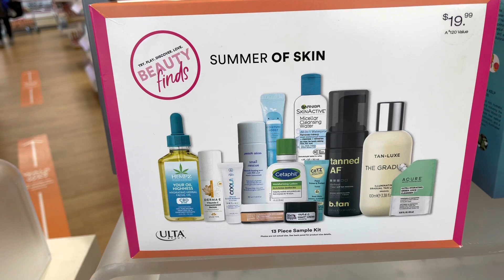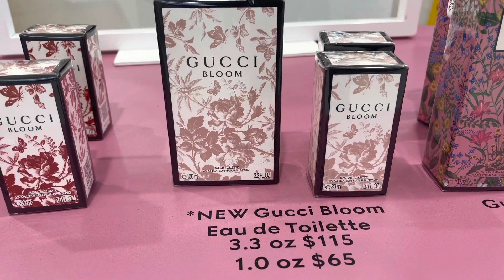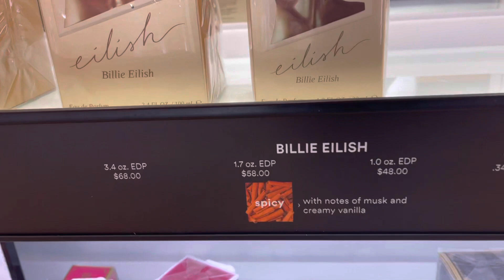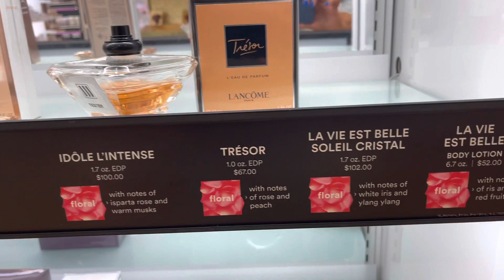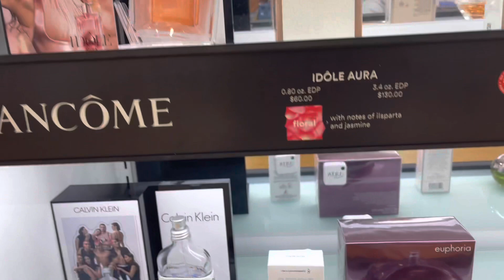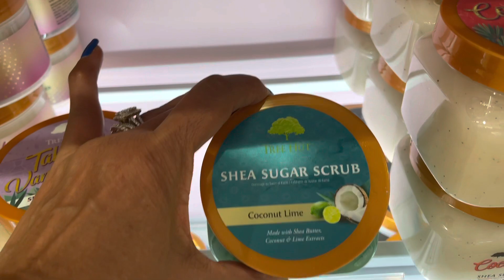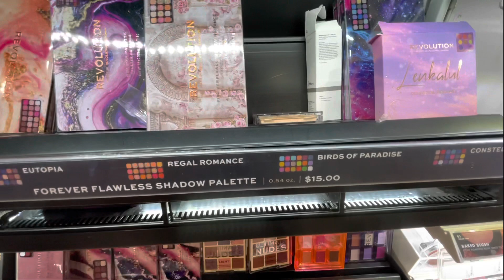ULTA ⭐️PERFUMES, BODY CARE and MAKEUP 💄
Hi friends,let’s  browse Ulta for new perfume , skincare and makeup.
I love to shop and I enjoy you coming along.❤️

Never ruined a good day, by thinking about a bad yesterday 💕